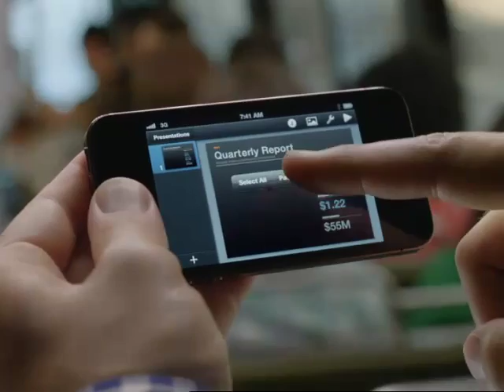iPhone 4S - iCloud - Méditel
Profitez des forfaits & tarifs exceptionnels avec les offres iPhone de Méditel